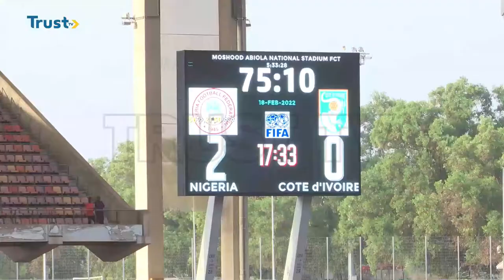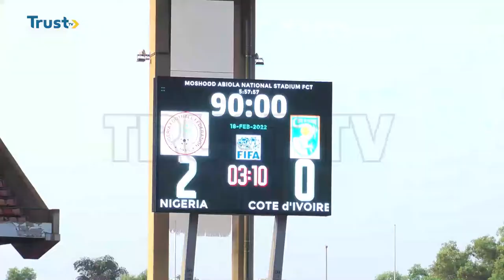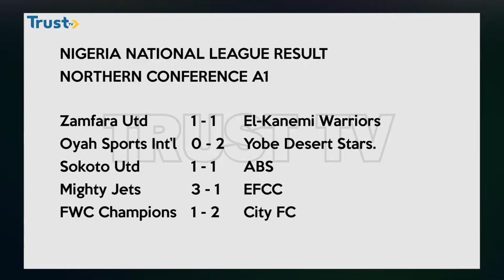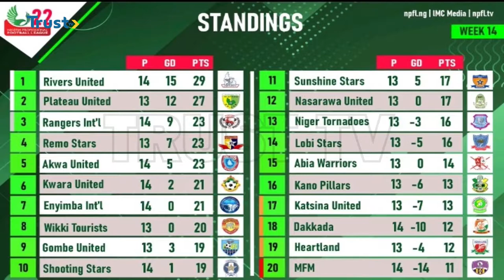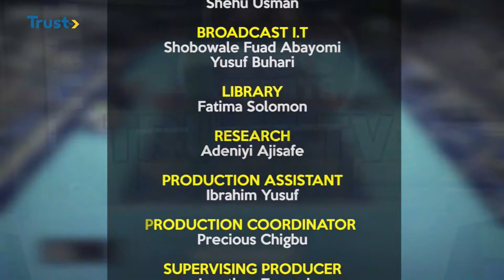360 SPORTS: Opeyori Wins Gold In Badminton, NNL, NPFL, EPL Results + More | TRUST TV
360 SPORTS: Opeyori Wins Gold In Badminton, NNL, NPFL, EPL Results + More | TRUST TV